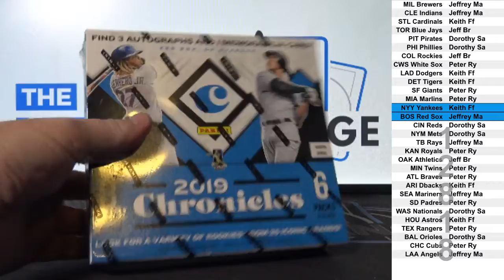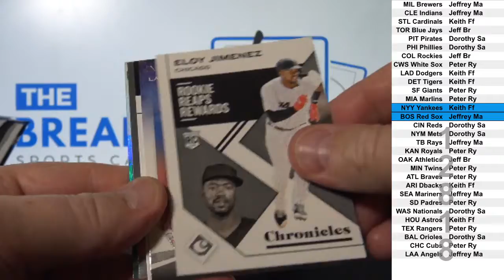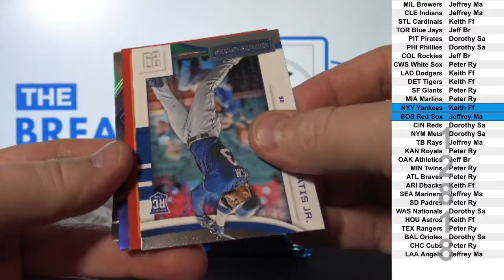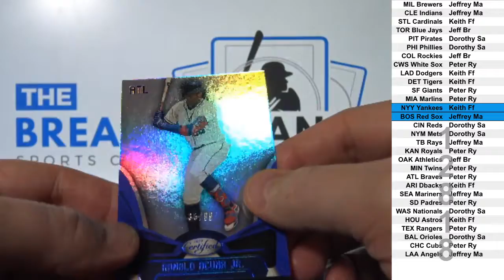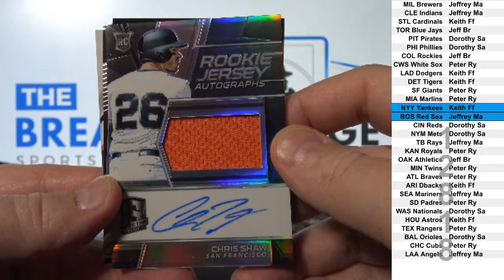1 Box of 2019 Panini Chronicles Baseball (Break ID: 12818)